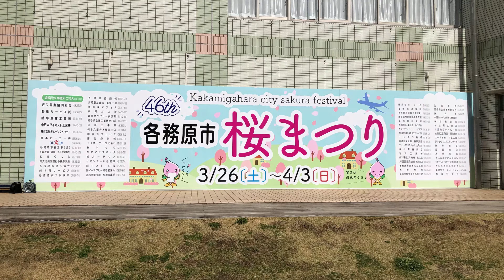【実車】ＪＲ＆名鉄 各務ヶ原桜祭り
13歳以下の方がご視聴される際は保護者の方とご一緒にご覧ください。